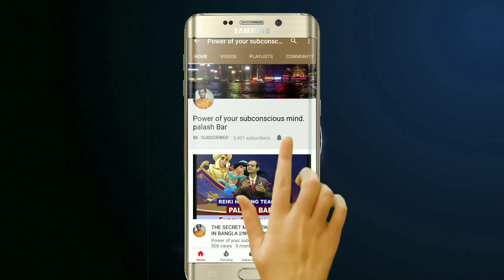ভগবান কি সত্যিই আছে না নেই?||শ্রেষ্ঠ অনুপ্রেরণামূলক গল্প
ভগবান কি সত্যি আছে না নেই, বা শ্রেষ্ঠ অনুপ্রেরণামূলক গল্প, ভিডিও তে একটি শন্ত ও একটি নাপিতের কথোপকথনের কথা বলা হয়েছে। ভিডিওটিতে শেষকালে সন্ত প্রমাণ করেছিলেন যে ভগবানের অস্তিত্ব আছে। তাই যারা জানতে চান যে রিয়েলি ভগবানের অস্তিত্ব আছে কি নেই, তারা সেই বিষয় টিকে  সম্পূর্ণ ভাবে কনফার্ম করার জন্য ভিডিওটি শেষ পর্যন্ত দেখুন এবং, ভিডিওটি দেখে ভিডিওটি ভালো লাগলে অবশ্যই আমার চ্যানেলটি লাইক করুন এবং, ভিডিওটি সম্পর্কে আপনাদের মতবাদ কমেন্ট বক্সে কমেন্ট করে জানান।

2.কুবের যন্ত্র ঠাকুরঘরে বা টাকা রাখার স্থানে রাখলে ধন সম্ব্রিদ্ধি বাড়ে,নিচে কুবের যন্ত্রের লিনক দেওয়া আছে